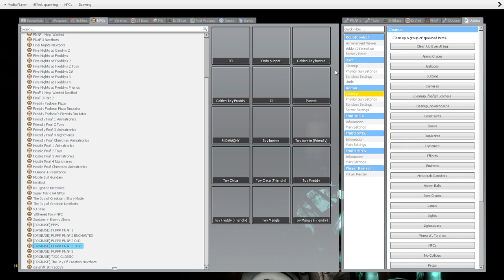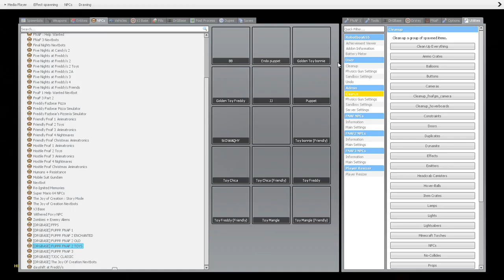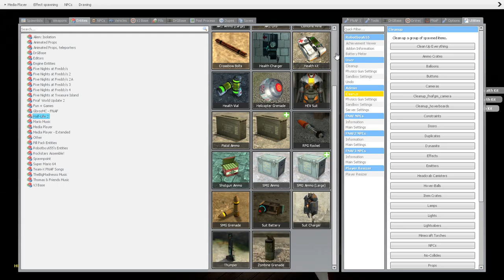Puppet Endo was just epic body!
Body lick!